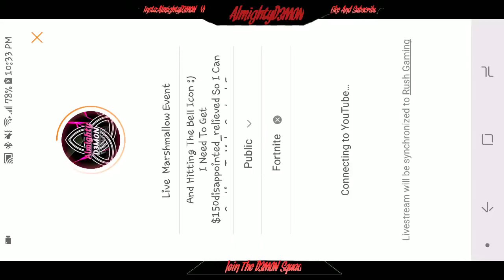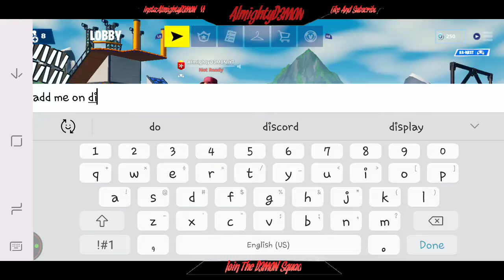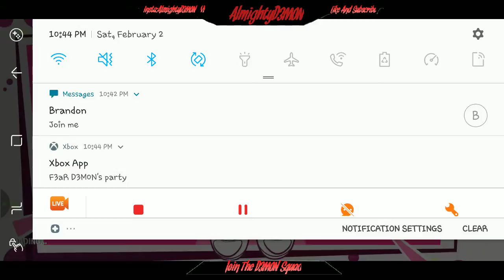Live Marshmallow Event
Hello My Name Is Micah, But I Go By AlmightyD3M0N And I Stream Monday-Sunday!!

I Need To Get $150disappointed_relieved So I Can Continue To Make Content For Yallinterrobang️ Highest Donation Gets A Season 3 Mobile Accountbangbang️ Thanks yousneezing_facepray::skin-tone-1

~Instant Mod = $2
~Banners = $5
~Tumbnails = $5

!!Join The D3M0NSquad!!

{Epic} -AlmightyD3M0N_YT
{Xbox} - F3aR D3M0N (Changing Soon)